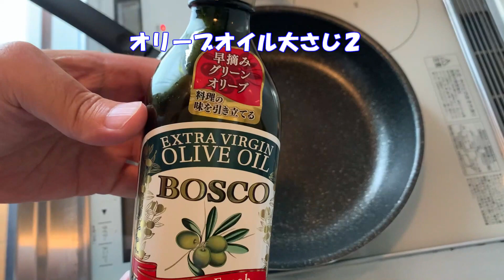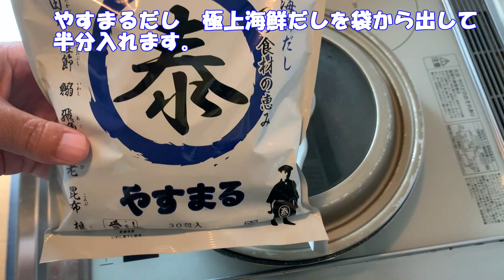やすまるだし シーチキンペペロンチーノ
初回購入アンケートで 「あろまchannel」 と答えるとお得に購入できます！！